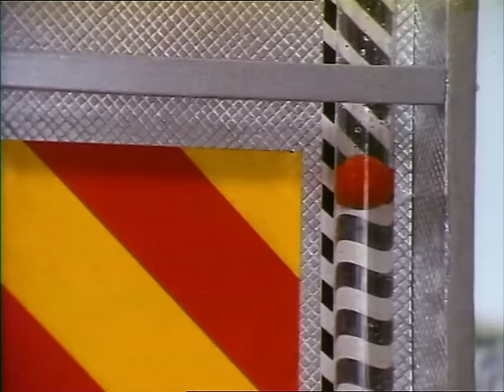Fireman Sam - S2E2 - Sam's Day Off